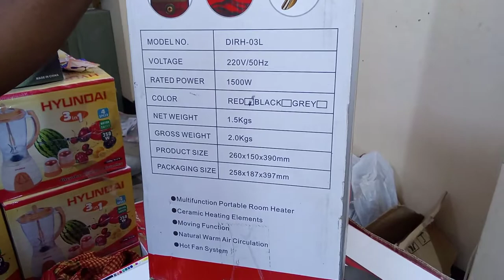Room heater price in bangladesh | Desni Room heater price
Room heater price in bangladesh|Room heater price |Desni Room heater price in BD.

1. If product have any physical damage you can return it with in 3 working days

2. You can change product size within 3 working days.

Damaged product.